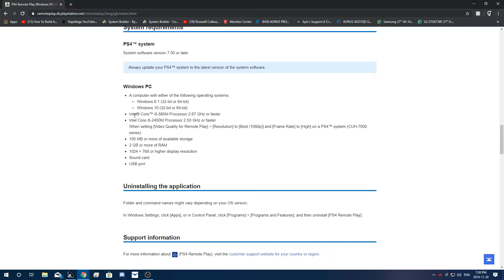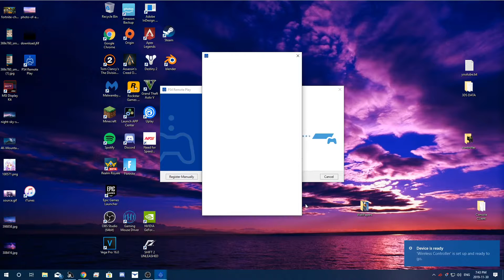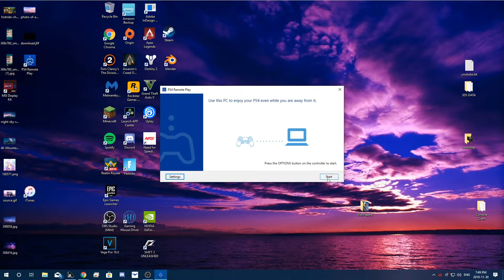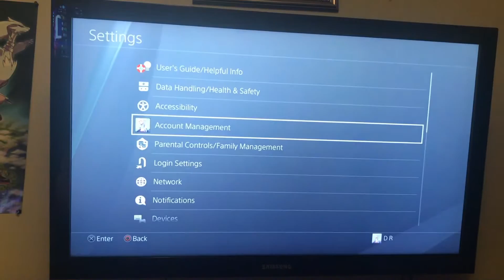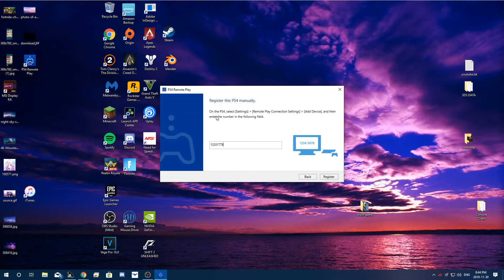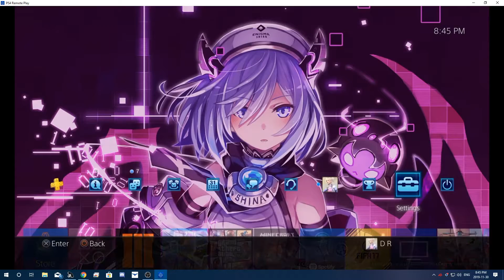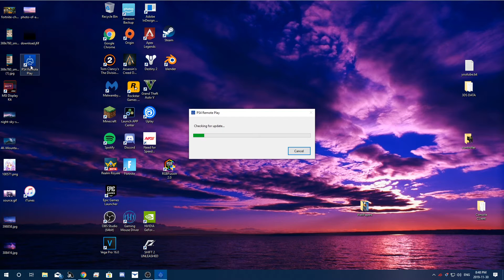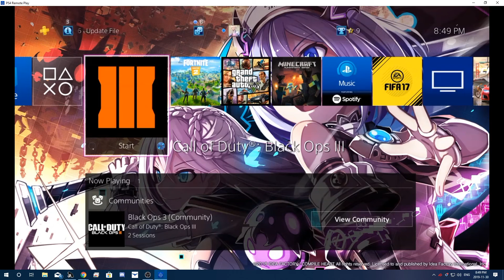How To Connect PS4 To Laptop with and without TV - Playstation 4 Remote Play PC & Mac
To make it as simple as possible if it is not connecting...

When on the computer and it does not connect it, you get a connection code on your ps4 by going into the settings, then remote play connection settings. Next step on the computer, since it is not connecting wirelessly there should be a button on the bottom right corner which says something like, enter code. So click that and enter the code from the remote play connection settings found on your ps4 onto your laptop and it should connect.

To ENABLE MICROPHONE : Ur pc needs to have a microphone already connected and set as default microphone. Then when you move your mouse while the remote play app is connected to ps4 and is running.click the microphone icon at the bottom right and make sure it is enabled.